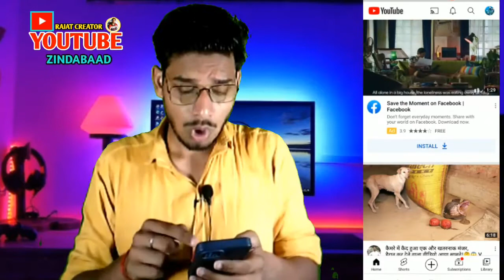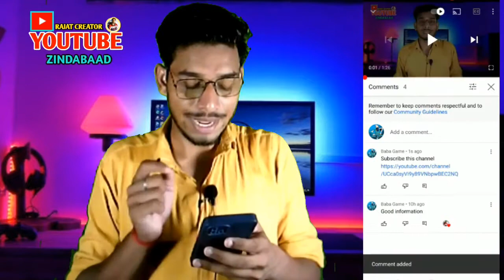Comment Me Link Kaise Dale |Youtube Video Ke Comment Me Link Kaise Dale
hello dosto myeny iss video mye aapko btya hu ki aap apnye channel / video ka link dusro kye comment box mye kaise dale .

comment box me link kaise dale
youtube description me instagram link kaise dale
youtube channel ke description me link kaise dale
instagram ka link copy kaise karen
pinned comment youtube means
facebook ka link kaise copy karen
instagram par comment pin kaise karen
comment Ko pin kaise karen
description box me link kaise dekhe
youtube comment Me Link Kaise Dale
youtube comment Me Link Kaise kare
YouTube comment Me time kaise dale
youtube comment Me mention kaise kare
YouTube comment Me tag kaise kare
YouTube comment Me
youtube comment problem
youtube commented on my YouTube
youtube comments